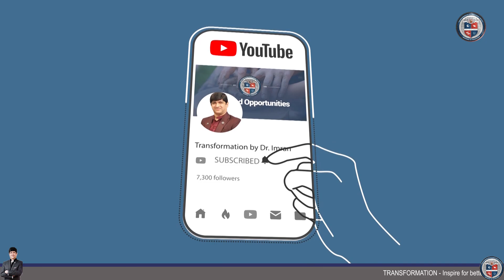Zehni Sakoon Androoni ya Bayrooni | Transformation Wellness Clinics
FOLLOW US ON THE SOCIALS